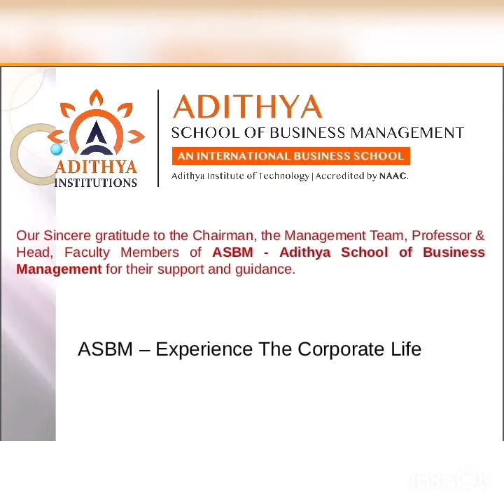ASBM -Leadership camp 2020-21- Mukesh Bansal - CEO Myntra, Head Commerce, Flipkart -Jagath Prasath K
ASBM MBA - Leadership Excellence 2020-21- Mukesh Bansal - CEO Myntra, Head Commerce, Flipkart - Jagath Prasath K

This video documentary is an unedited management students' task works & presentations,  meant to be only for their better learning efforts and improvements.